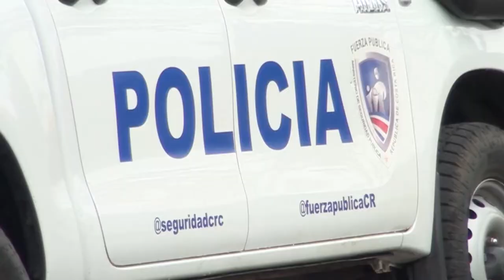La Fuerza Pública ya tiene listo todo el operativo para las actividades masivas